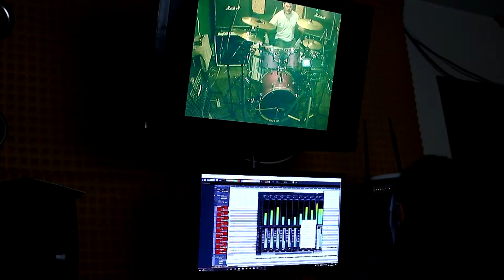Alek - Prepoznaj me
Video sa istoimenog EPa ...PREPOZNAJ ME...2017